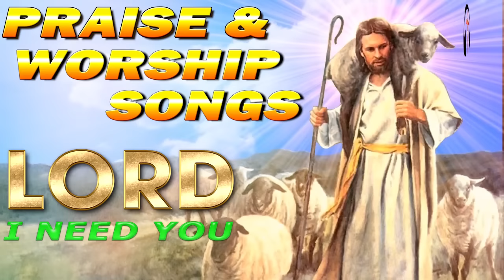Best Praise and Worship Songs 🙏 Best Christian Gospel Songs 🙏 Reflection of Praise & Worship Songs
We hope to hear your comments